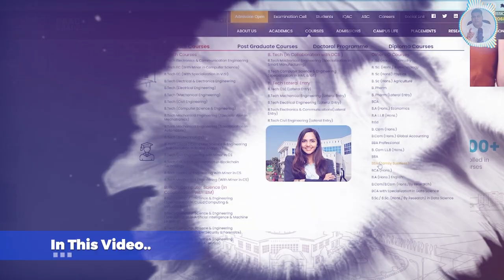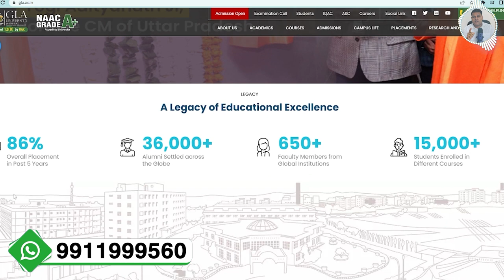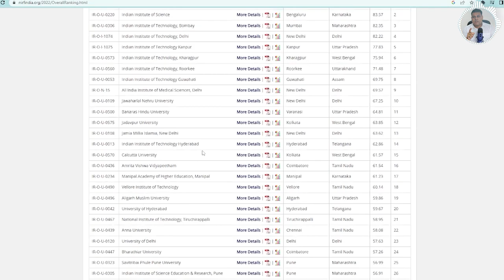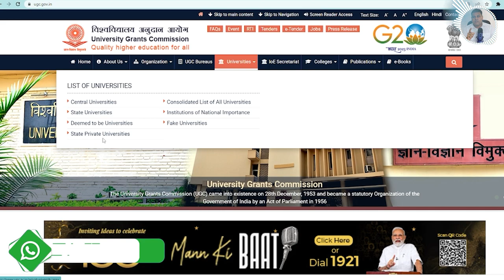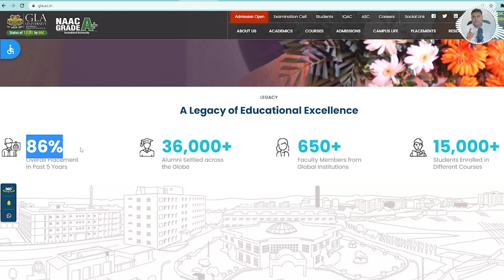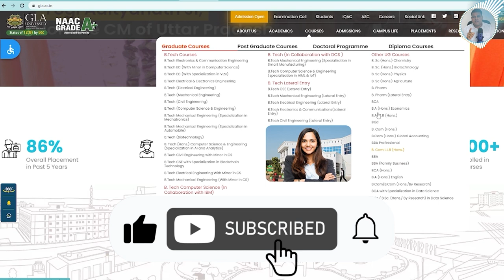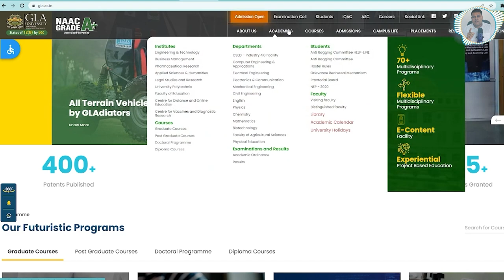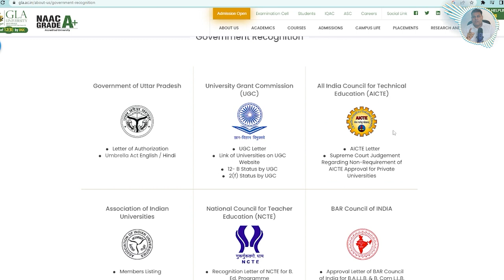GLA University Mathura UP के बारे में जानिए सबकुछ👍 कैसी है ये University Approvals, Courses, UGC?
*distance university
*distance education
*distance education in india
*distance mba
*distance courses
*distance mba fee
*online education
*online education in india
*online mba